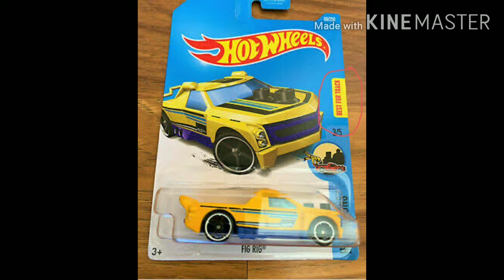Best for tracks = fig rig